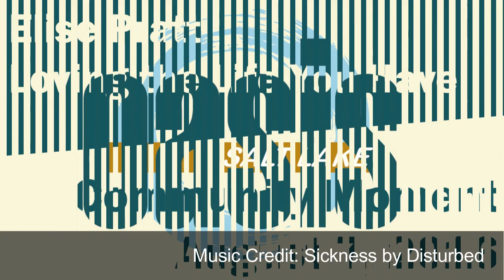Elise Pratt Loving Life Aug 7 2016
On August 7, our community moment was given by Elise Pratt. She spoke to us about her story and learning to love the life you have, rather than holding onto the life you thought you would have.

If you like what you see, please consider donating to our cause